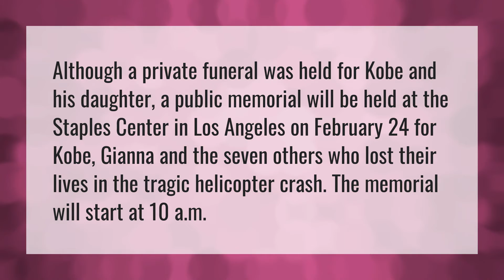Where will Kobe funeral be held?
Kobe Bryant Funeral • Where will Kobe funeral be held?